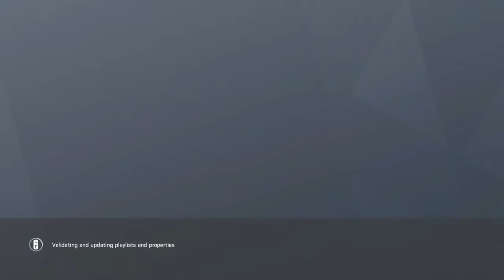Tom Clancy's Rainbow Six® Siege_20180707012259